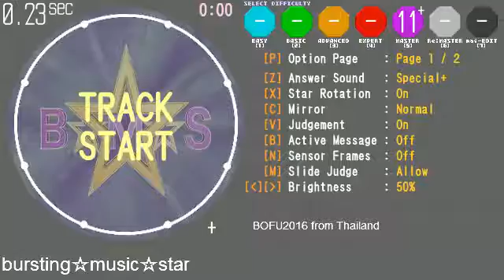2simai - bursting☆music☆star master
song : bursting☆music☆star
artist : flicknote